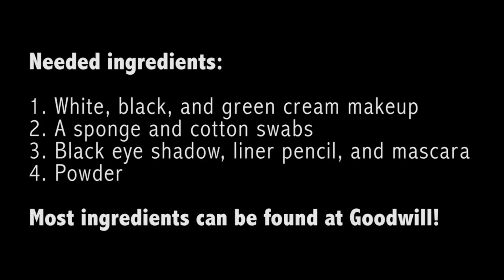Halloween Make-up Tutorial: Witch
Nothing says classic Halloween like a witch costume. Learn how to create a quick and easy basic witch look with this tutorial.